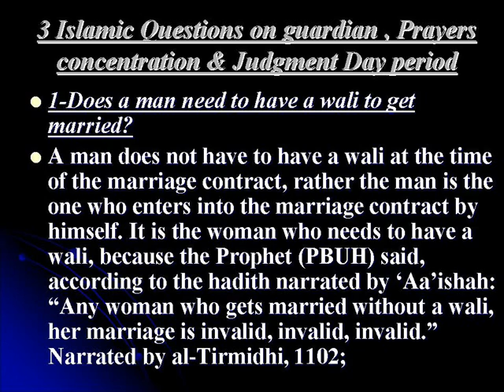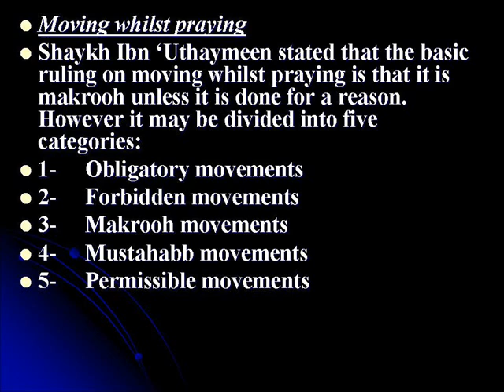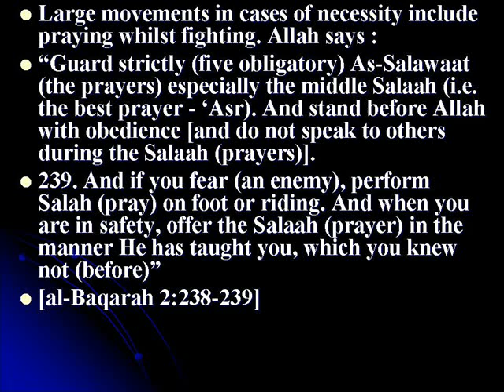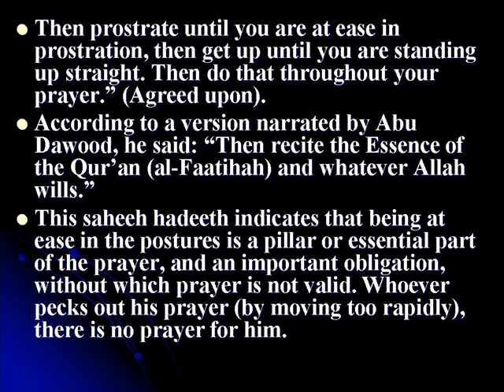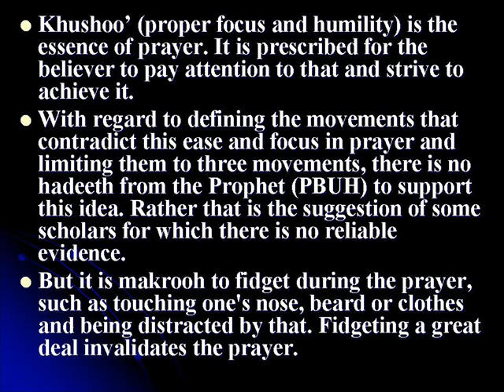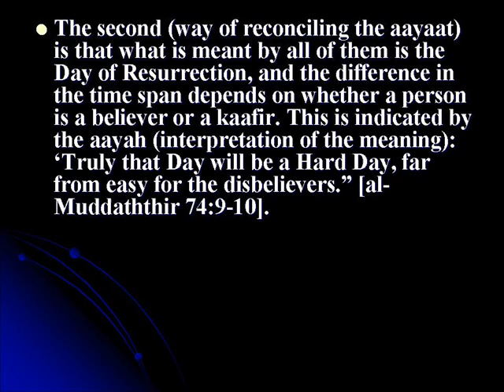3 Islamic Questions on guardian , Prayers concentration & Judgment Day period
3 Islamic Questions on guardian , Prayers concentration & Judgment Day period